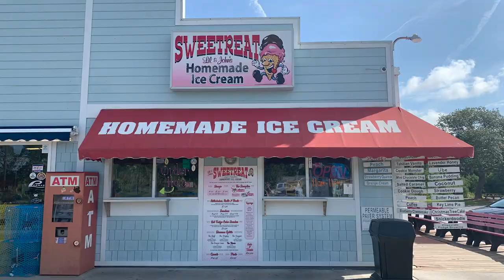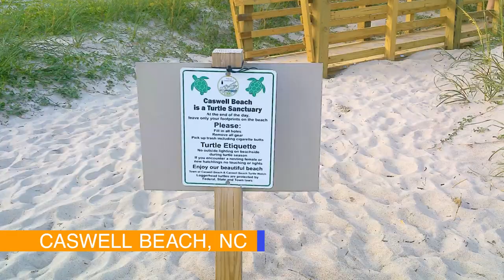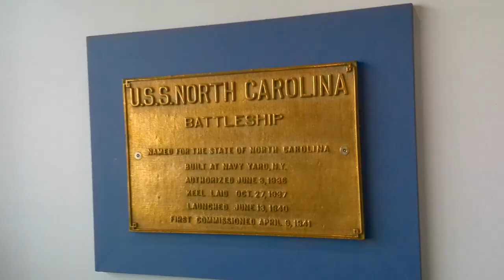“Hidden Paradise” Oak Island, North Carolina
In the summer of 2023 my family and I visited Oak Island, North Carolina. Lots to do and see there. This video is my first vacation vlog.

0:00 Intro
0:54 Beach
1:42 Oak Island Pier
2:20 Wilby (our fearless dog)
2:56 South Port
3:32 Caswell Beach
3:52 USS North Carolina
4:29 Closing remarks